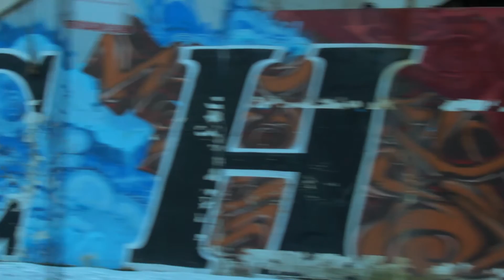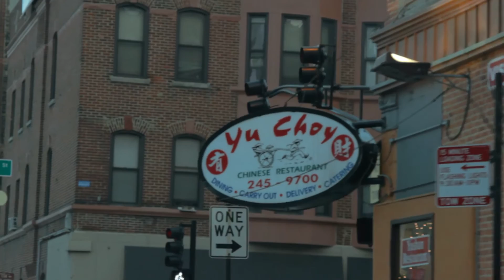Beastmode and GC Dotboy Nation "Walk in the Park" shot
Shot by Ja-Wan The Director
or twitter: @Thegreatdorion